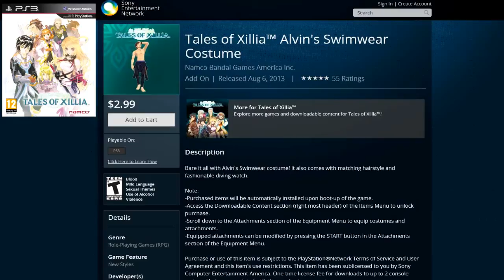Recensione - Tales of Xillia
L'avevo caricata ieri ma al signor Copyright non era piaciuta la mia voce sensuale quindi aveva deciso di bloccare l'audio! Ma a quanto pare sono riuscito a buggerarlo perchè oggi sembra tutto a posto! Comunque sta settimana vi propongo una semplicissima recensione di Tales of Xillia, ho tardato un po' a farla uscire perchè volevo spolparmelo per bene prima di farla! Non so che altro dire dico tutto nel video, spero vi piacerà!

Titolo: Tales of Xillia
Genere: JRPG
Sviluppo: Namco Tales Studio
Pubblicazione: Namco Bandai Games
Anno: 2013
Piattaforma: Playstation 3

Grazie di tutto, ci vediamo tra una o due settimane come al solito!